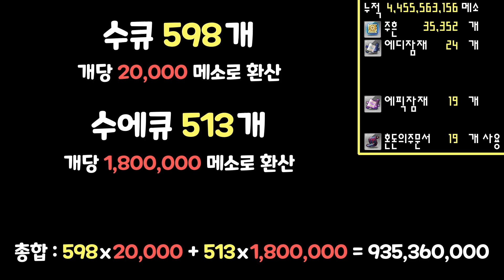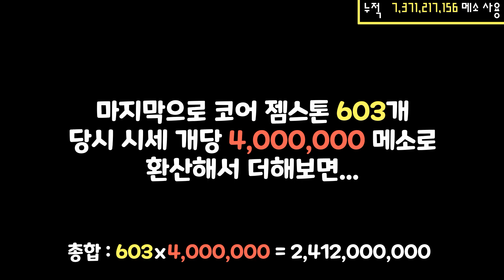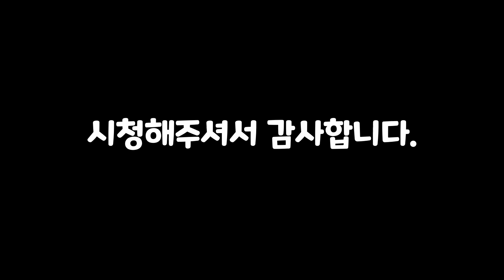43번째 보스돌이 부캐릭 - 3카 5앜 흙케인 키네시스 템세팅 코어강화 [파원군단 키네 성장과정]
- 사용한 음악 -

00:00 인트로
00:18 템세팅 - 카루타 3셋
01:18 템세팅 - 아케인 5셋
03:30 템세팅 - 보스 장신구 9셋
05:48 템세팅 - 세트효과 외 아이템들
06:50 1차 정산 (템세팅 비용만)
07:15 코어 강화
08:48 최종 정산 (템세팅 + 코어 강화)
08:57 기타 스펙업 요소들
09:12 스펙 공개
09:37 보스돌이 - 카오스 벨룸
10:01 보스돌이 - 카오스 블러디퀸
10:20 보스돌이 - 카오스 피에르
10:40 보스돌이 - 카오스 반반
10:56 보스돌이 - 카오스 파풀라투스
11:39 보스돌이 - 노말 스우
12:42 보스돌이 - 노말 데미안
13:37 보스돌이 - 노말 가디언 엔젤 슬라임
14:22 파원군단 현황판